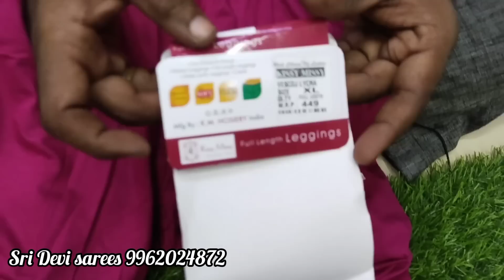Aadi offer sale 👌10 tops 1000 rs 😍10 Shawl 350 rs👌Lehanga 600 rs😍 western 220 rs online shipping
Aadi combo offer sale 👌10 tops 1000 rs 😍10 Shawl 350 rs 👌 Washermenpet wholesale shopping

Shop full address

SRI DEVI SAREES
9/33, KALINGARAYAN STREET
OPP. ANNA CHATHIRAM,
NEAR ARIHANT MALL
CEMENTRY ROAD,

WHATS UP:- 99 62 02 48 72

Other videos in this shop

In this shop a wide range of tops, kurtis, full maxi, floor leangth frock, plazzo, leggings, shawl, stole all are available at wholesale price on retail. When compare to a big wholesale shops this shop is very low in price. They manufacture most of the dresses aditionally main dealer for some items too.

For video making in my youtube channel jaisri lifestyle plz contact  👉 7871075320

aadi offer 2022
aadi offer
aadi offer 2022 saravana stores
aadi offer in grt jewellers 2022
Aadi offer mobile
aadi offer in chennai
aadi offer in flipkart
aadi offer in pothys
aadi offer pothys 2022
Aadi offer in coimbatore
aadi offer dress
Aadi offer in madurai
Aadi offer 2022mobile
offer kurtis
offer kurtis online shopping
kurtis offer online
amazon offers kurtis
kurtis offer in chennai
kurtis offer in trichy
combo offer kurtis
offer flipkart kurtis
offer myntra kurtis sale with price
combo offer kurtis
meesho offer kurtis
ajio offer kurtis
meesho combo offer kurtis
flipkart combo offer kurtis
max kurtis offer
wholesale
wholesale
wholesale market in chennai
wholesale furniture shops in chennai
wholesale shop near me
wholesale shop chennai
wholesaler
wholesale market
wholesale price index
wholesale meaning in tamil
wholesale kurtis
wholesale kurtis in salem
wholesale kurtis in madurai
wholesale kurtis in tirupur
wholesale kurtis in erode
wholesale kurtis in surat online
wholesale kurtis near me
wholesale kurtis in delhi
wholesale kurtis in mumbai with price
wholesale kurtis in bangalore
wholesale tops in chennai
wholesale tops
wholesale tops in coimbatore
wholesale tops near me
wholesale tops in bangalore
wholesale tops in surat
wholesale tops online
wholesale tops in mumbai
wholesale tops 100 rs
wholesale tops for ladies
Wholesale tops in madurai
Wholesale tops online india
Wholesale tops in hydrabad
Wholesale tops in chickpet
Wholesale shawl
Wholesale duppatta
Wholesale oni
Offer shawl
35 rs shawl
Leggings, wholesale leggings, offer leggings,